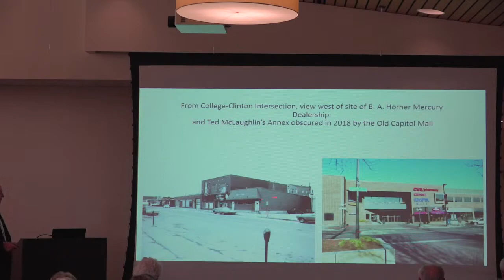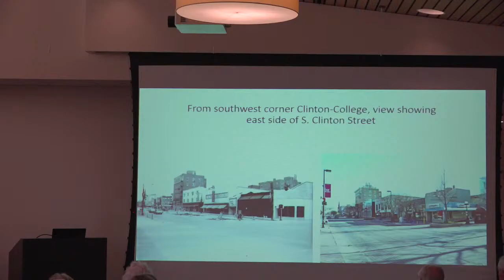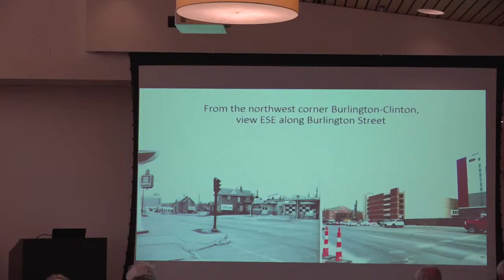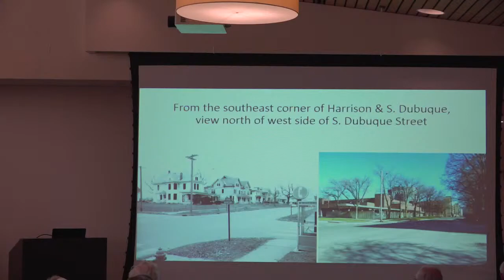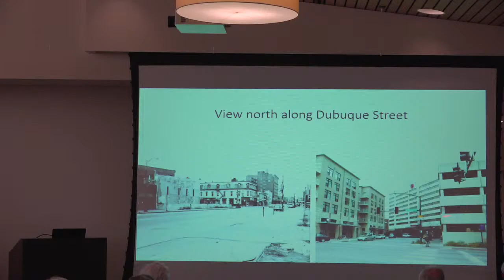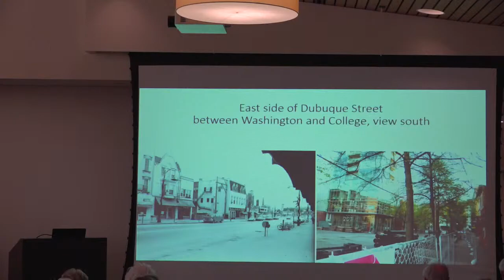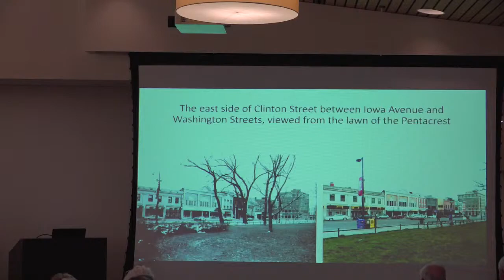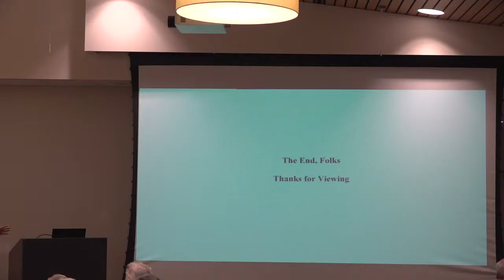John & Oscar Beasley: Before/After Urban Revewal Photos